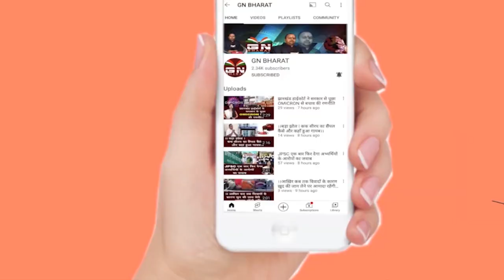यूथ आइकॉन स्वामी विवेकानंद की जयंती पर सुनिए मंत्री हफीजुल हसन ने क्या कहा